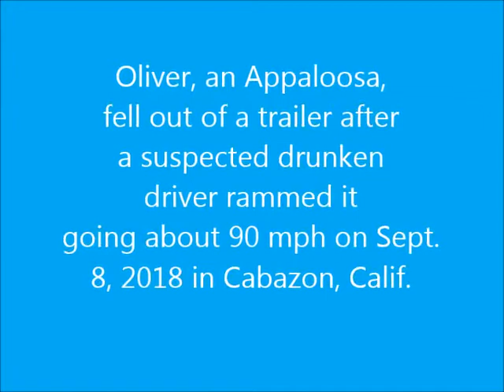OLIVER RECOVERING HORSE INJURED during crash in Cabazon on SEPT 8 2018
These clips were captured during Oliver's recovery and treatment at our San Jacinto Valley Animal Campus in September 2018. Here is the original news release related to this story:

Horse Seriously Injured on I-10 Crash in Cabazon
Young Appaloosa Transported, Cared for by Vet

SATURDAY, SEPT. 8, 2018 – A suspected drunken driver slammed into the back of a horse trailer traveling on Interstate 10 early Saturday morning (Sept. 8) in the Cabazon area.

The crash happened at about 2:30 a.m. near the Main Street exit in the eastbound lanes of Interstate 10. A woman suspected of driving under the influence crashed into the trailer at a speed of about 80 mph to 90 mph, according to information provided to Riverside County Animal Services’ responding officer.

Its impact was so violent that one of two horses inside the trailer got loose from its halter and spilled out the mangled back doors. The crash caused severe injuries to that horse.

“It is my understanding that the suspected drunken driver hit the trailer with enough force that the horse slipped out of its halter,” said Animal Services Sgt. Lesley Huennekens, the responding officer. “That was the power of the impact. Imagine a slingshot with an 800-pound animal.”

She said the horse, a young, male Appaloosa named Oliver, was forced forward and then backwards so fast that it fell out the back. For a few minutes, the horse was running loose on I-10, but the transport driver was able to wrangle it. The California Highway Patrol responded with three units.

“All of its injuries were likely caused by the falling out of the mangled doors,” Sgt. Huennekens said. “Its sheer luck that this horse survived.”

The horse trailer was being towed by a man transporting the two horses from Winchester to Texas. He was not believed to have suffered serious injuries. The second horse, also, did not appear seriously injured. However, the trailer was no longer usable.

The suspected drunken driver was transported to an area hospital for treatment. It was unknown later on Saturday whether she had been arrested or booked on suspicion of driving under the influence.

Sgt. Huennekens immediately contacted an emergency equine veterinarian and transported the horse to the San Jacinto Valley Animal Campus for treatment. The veterinarian, Dr. Celeste Spini of the Temecula Creek Equine, examined the horse and provided the patient with fluids and critical treatment to give Oliver a chance at survival.

“I must also give credit to the driver,” Sgt. Huennekens said. “He applied a makeshift tourniquet on the horse’s right hind leg where it was seriously bleeding. The tourniquet appeared to be a belt and a plastic peg of some short. Had he not done that, I don’t think we would have had as good of a result.”